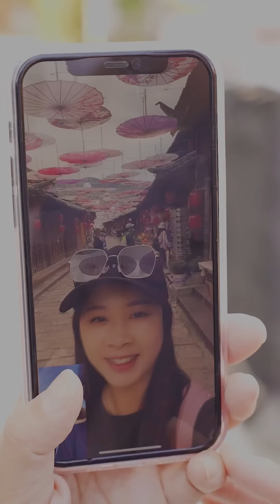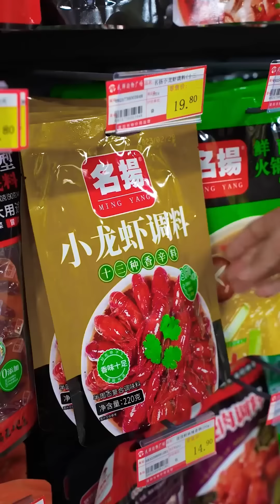女孩跟男友回家見父母，卻被未來婆婆百般刁難，看到最後才知她用心良苦！ 【雙雙的婆婆】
婆婆 "视频中的所有食材采购都符合法律要求，我们坚决反对任何形式的动物虐待。"